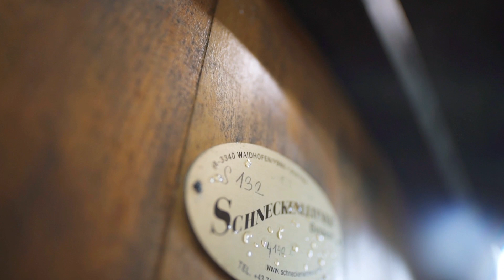Znovín - podívejte se do našich sklepů